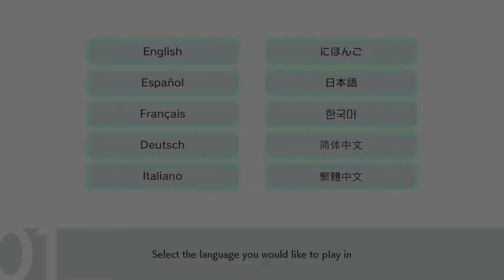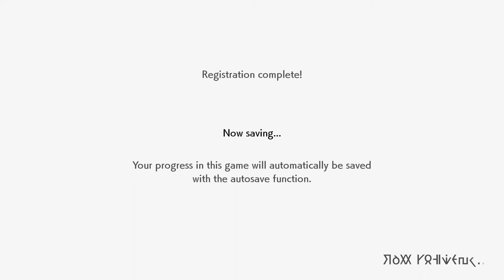Pokémon Sword and Shield Playthough: Lets Get Starters! (Part 1)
Pokémon Sword and Shield has been out for a while, but that doesn't mean the party hasn't ended! Let's get started, or should I say lets get Starters!

I hope you enjoyed the video! Check out the links below to get even more content!